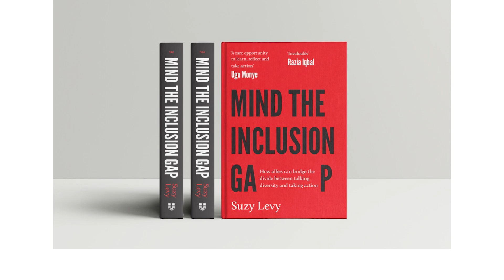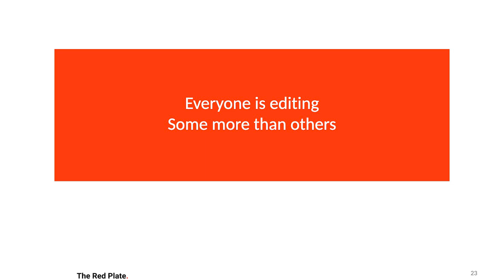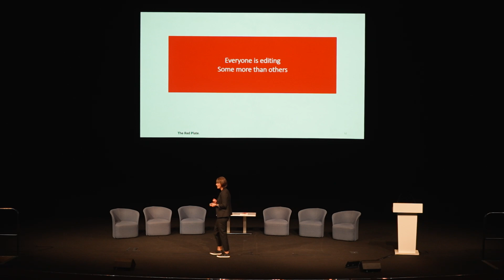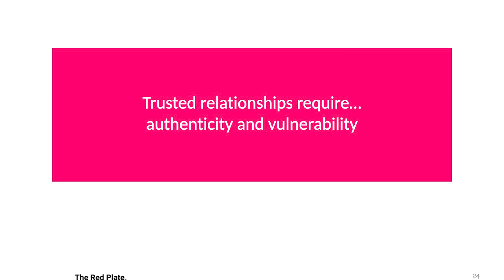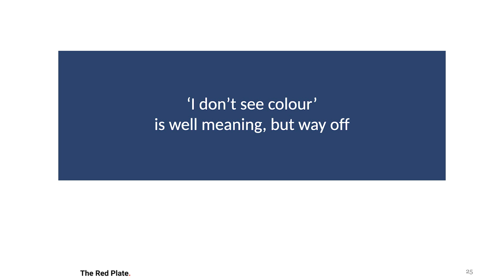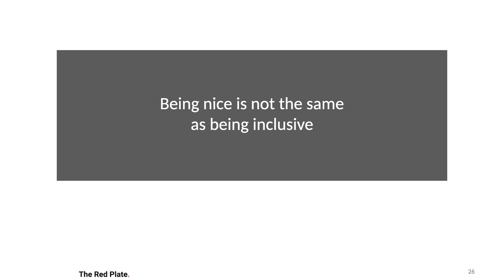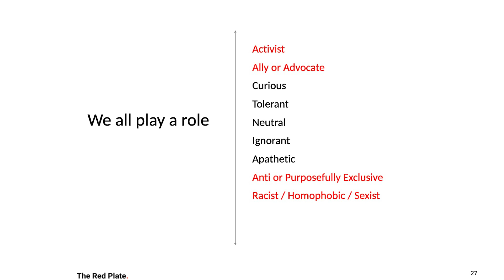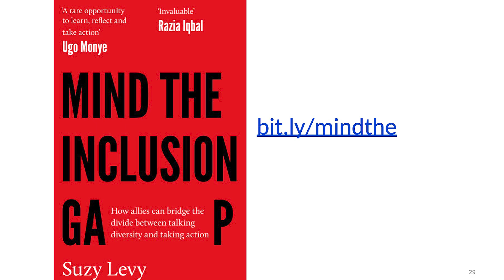Mind The Inclusion Gap - Keynote by Suzy Levy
Out spoken Speaker Suzy Levy  delivers a TED-style talk about her new book, Mind the Inclusion Gap.  During the session, she shares key lessons on inclusion, including skills you need to underpin inclusive behaviour.

Video by 'The Include summit